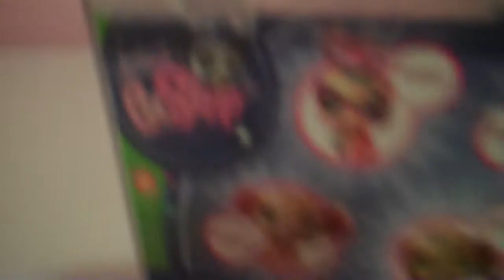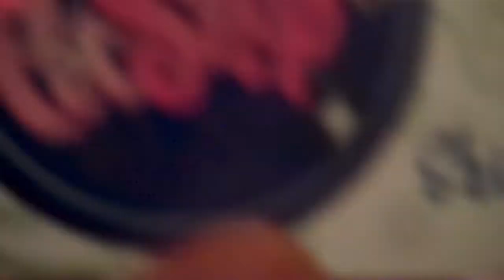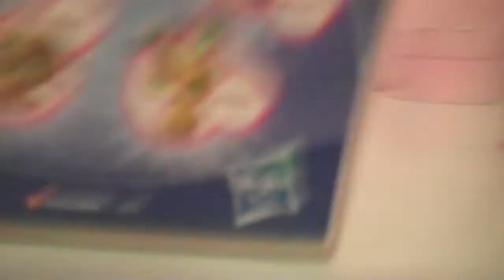lps shimmer n shine pet fly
no new series